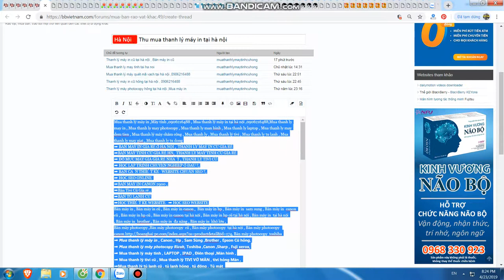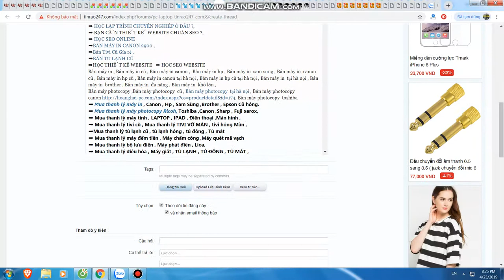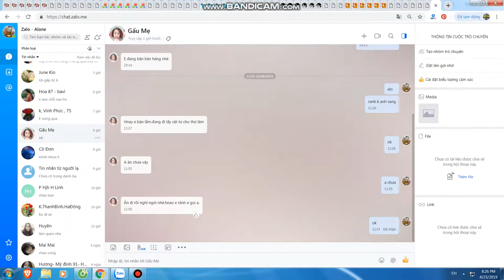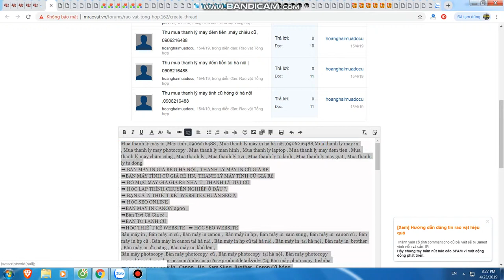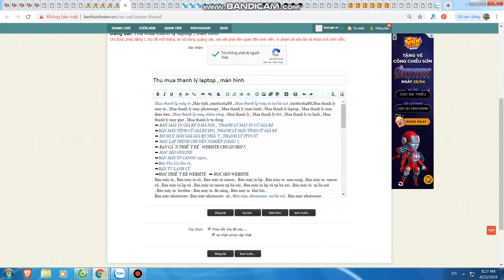Mua thanh lý máy in tại hà nội | Bán máy in cũ tại hà nội | 0906216488